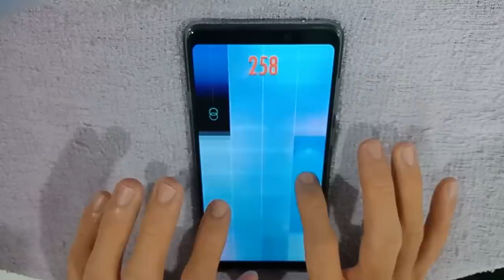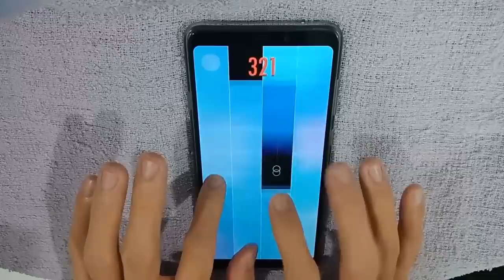Idina Menzel - LET IT GO (FROZEN) | PIANO TILES 2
Today, I’m playing “Let It Go” from Disney’s Frozen, performed by Idina Menzel, in Piano Tiles 2 as a piano cover. Enjoy this iconic song in a fun and interactive way through Piano Tiles 2 gameplay.

“Let It Go” is a song from Disney’s 2013 computer-animated feature film Frozen, whose music and lyrics were composed by husband-and-wife songwriting team Robert Lopez and Kristen Anderson-Lopez. The song was performed in its original show-tune version in the film by American actress and singer Idina Menzel in her vocal role as Queen Elsa. It was later released as a single and promoted to adult contemporary radio by Walt Disney Records in January 2014. Anderson-Lopez and Lopez also composed a simplified pop version performed by actress and singer Demi Lovato over the start of the film’s closing credits.